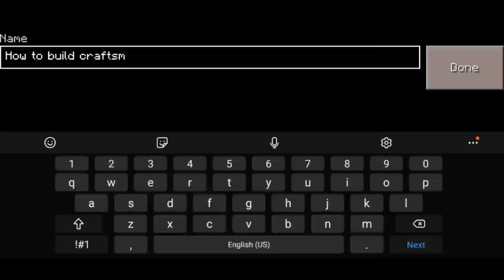Craftsman - How to Build a Craftsman Building Craft Logo - Tutorial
With this video I am not trying to promote that you download this game, if you want to play Minecraft go buy it and play real one, in this video I am just showing MCPE